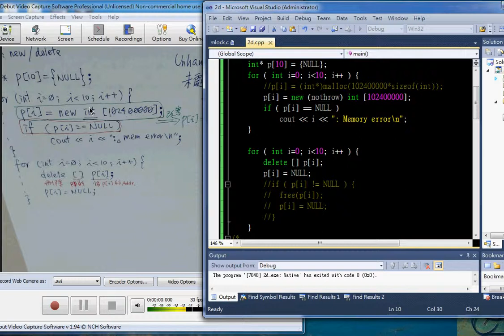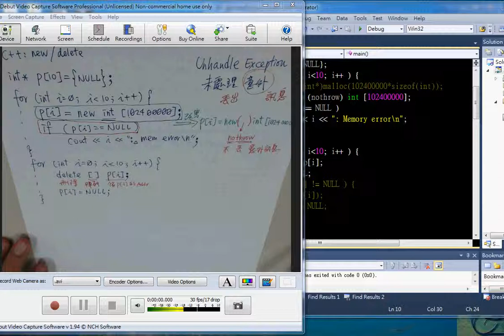C++ Exception Handling - 4 - 大量記憶體配置錯誤：使用 new + nothrow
C++ Exception Handling - 4